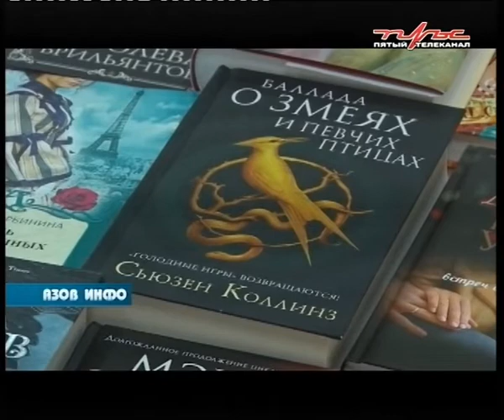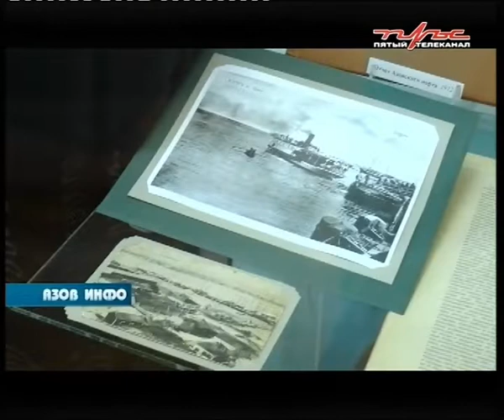27 05 21 Азов Инфо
В ПРОГРАММЕ:
27 мая стартовала летняя оздоровительная кампания. Юные азовчане отправились на отдых в приморский лагерь Неклиновского района.

Чтобы создать имунную прослойку в городе, необходимо привить от коронавируса еще 26 тысяч человек.

Маленькому азовчанину Мише Матвиенко улыбнулась удача. Сбор на его лечение закрыт.